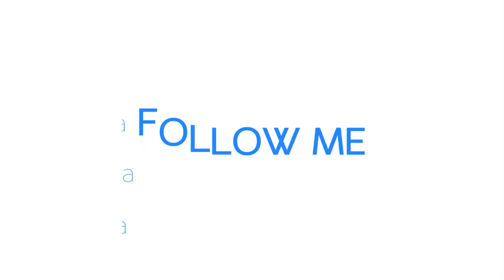Getting Busted With Dark Net!!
The dark web isn’t all illicit deals and seedy undertakings; it’s used for an array of purposes. Journalists use the dark web to help protect the anonymity of their sources, and others use the dark web simply because they believe strongly in their right to privacy